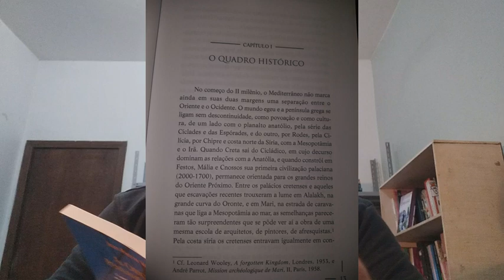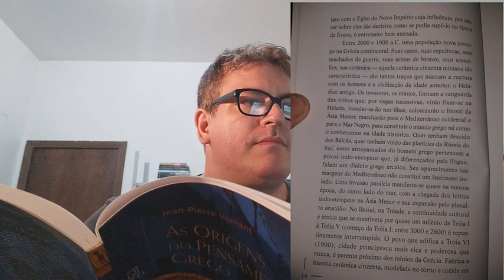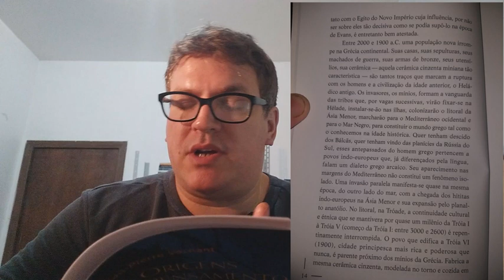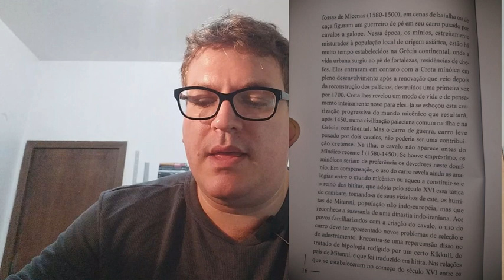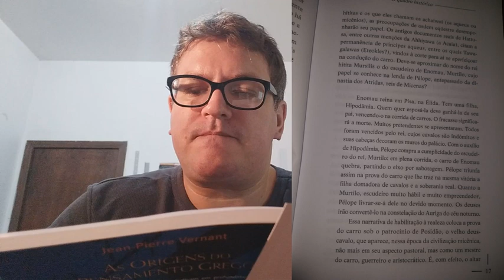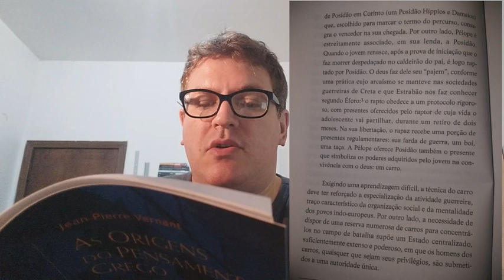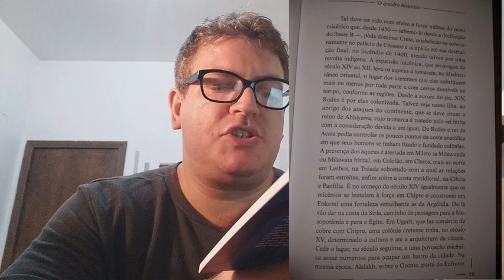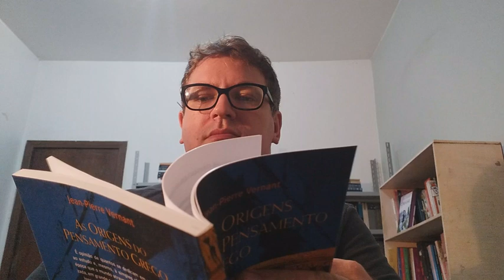As origens do pensamento grego, 2 -"O quadro histórico "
Foram intensas as trocas culturais entre a Grécia Minóica e Micenica e o Oriente próximo.